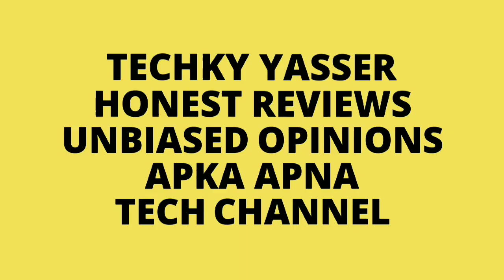Realme U1 India Launch Date,Price,Specs | Helio P70 Ke Sath Tabahi Phone🔥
Hello Guys Aj Ki Iss Video Mei Meine Apko Realme Ke Upcoming Smartphone Realme U1 Ke baare Mei Bataya Hu Price,Specs,Launch Date & More🔥🔥